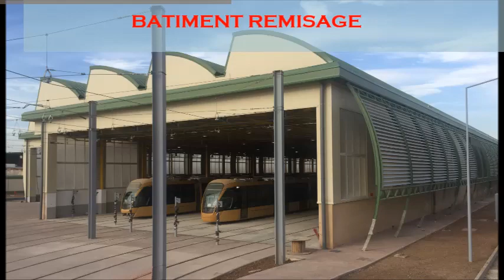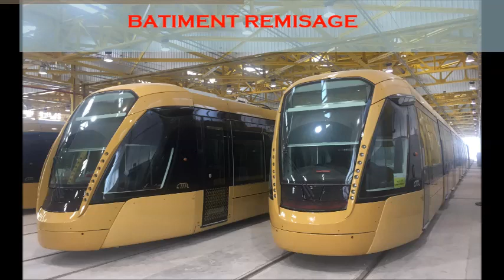Tramway de Sidi Bel Abbès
Le tramway atteint la destination finale "Gare Routiére Sud"
Train reach to Final destination "GRS"